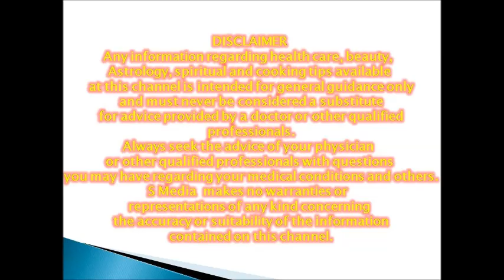குழந்தை பாக்கியம் அருளும் விநாயகர் அபிஷேகம்.